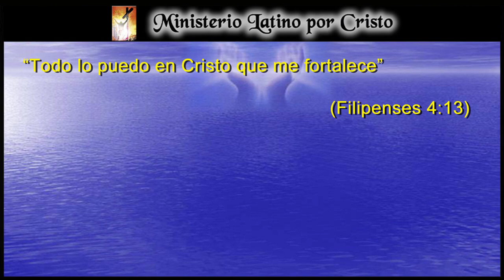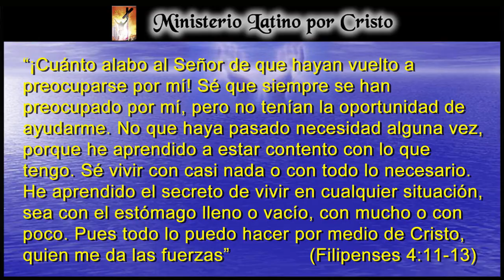“TODO LO PUEDO EN CRISTO QUE ME FORTALECE”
poder, Cristo, Dios, Filipenses, Pablo, bendicion, fortaleza, tribulacion, esperanza.
Una de las citas bíblicas mas populares de la Sagrada Escritura. Es usada por muchos alrededor del mundo. Aunque en muchas ocasiones es mal usada y mal interpretada. Pablo en medio de sus sufrimientos le escribe a la Iglesia en Filipo y comparte con ellos su sentir y la fuente de su fortaleza en medio de su tribulación. Esperamos en El Señor que sea de bendición para tu vida. ¡Dios Te Bendiga!